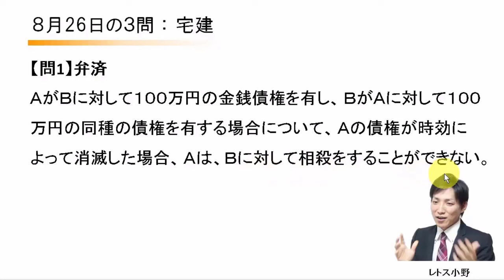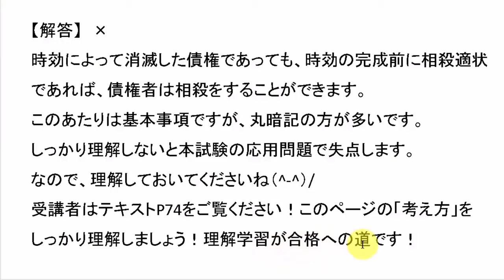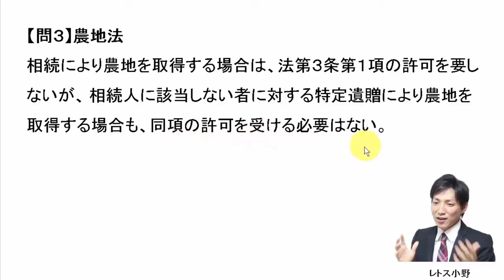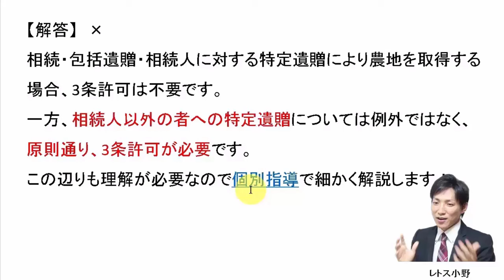【宅建過去問】8月26日の３問【レトス小野】宅建過去問解説